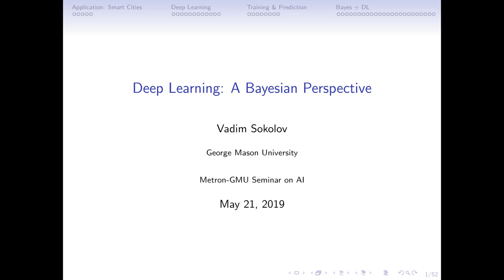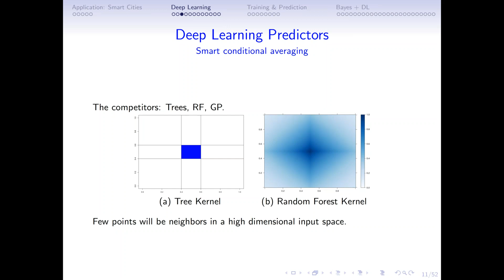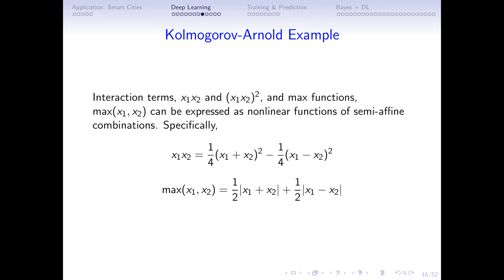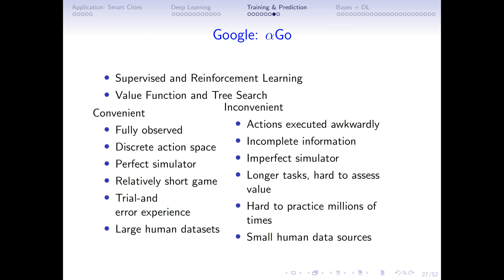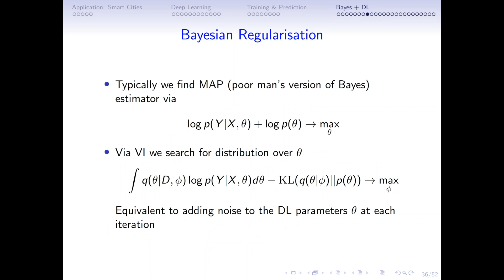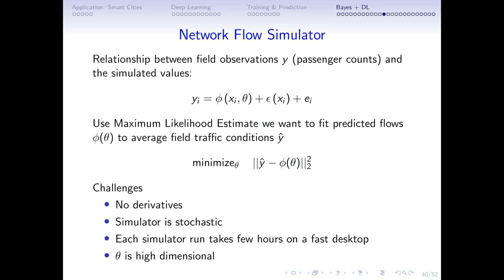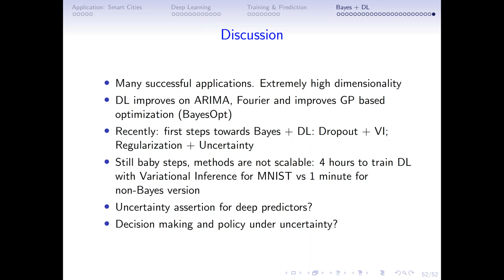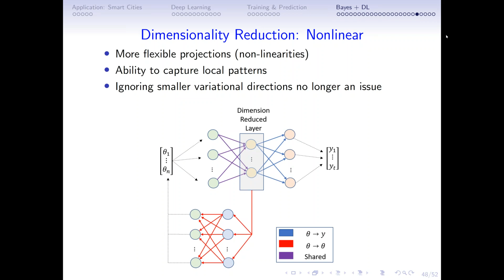Deep Learning: A Bayesian Perspective by Dr. Vadim Sokolov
"Abstract: Deep Learning is a form of machine learning for nonlinear high dimensional pattern matching and prediction. By taking a Bayesian probabilistic perspective, we provide a number of insights into more efficient algorithms for optimisation and hyper-parameter tuning."
Polson, Nicholas G., and Vadim Sokolov. “Deep Learning: A Bayesian Perspective.” Bayesian Analysis 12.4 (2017): 1275–1304. Crossref. Web.